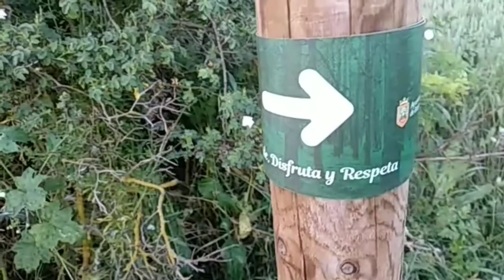Día de paseo y tranquilidad 1/2